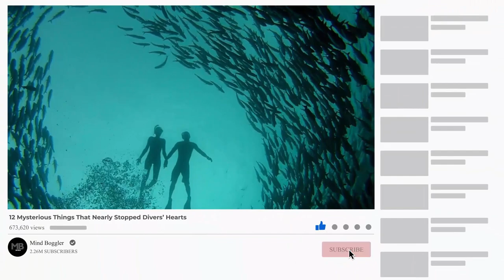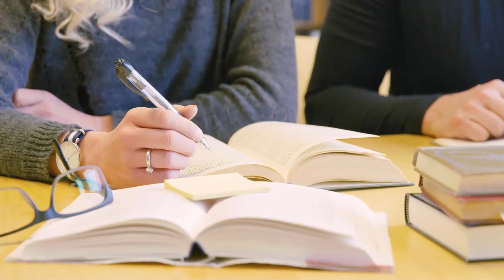12 Strangest Things That Nearly Stopped Divers Hearts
The vast oceans cover a major portion of our planet and we go our entire lives living on land not knowing what untold mysterious are hidden away deep in the sea. The few adventurous souls who brave the murky depths by undertaking deep sea expeditions are the only few people who know the real story of this underwater realm. Some discover shipwrecks from centuries ago, some come across mysterious sea creatures never been seen before and some are lucky enough to stumble upon long lost treasures. Regardless of what the discovery might me, there is a certain element of uncertainty and danger when you venture the watery unknown. Here are 12 mysterious things that nearly stopped divers’ hearts and you need to see it to believe it.